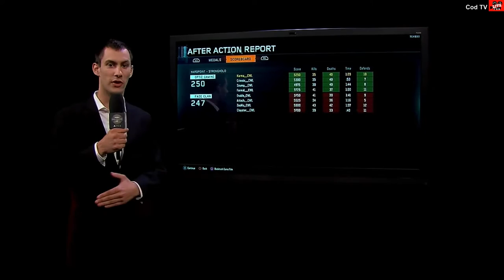OpTic Gaming vs FaZe Clan Game 1 ¦ Call of Duty World League 2016 S2 NA W11 ¦ OpTic vs FaZe CWL